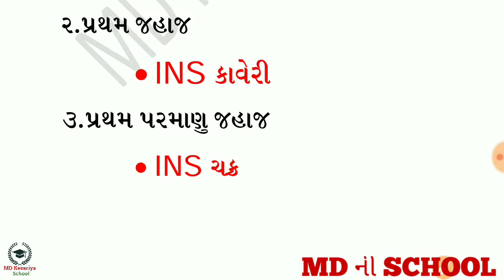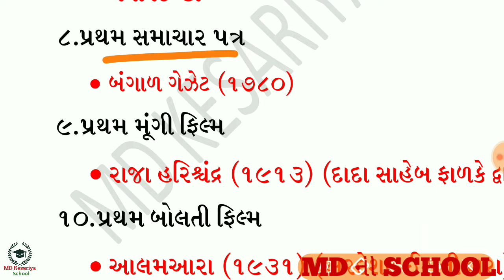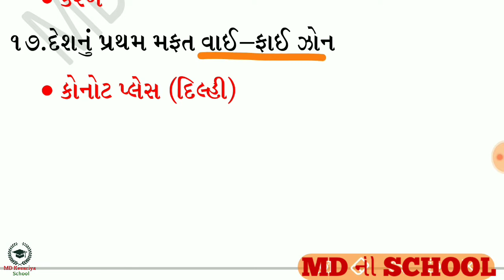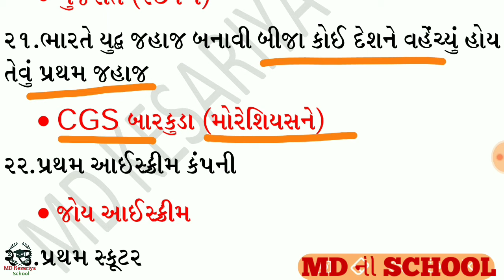Gk//General Knowledg//ભારતમાં પ્રથમ//First in India//bharatma pratham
@MDNISCHOOL 💥💥સ્પર્ધાત્મક પરીક્ષાની તૈયારી કરતા મિત્રો માટે ખૂબ ઉપયોગી જનરલ નેલેજના વિડિઓની સિરીઝ

std 8 socoial science
std 8 social science chapter 1 swadhyay std 8 social science sem 1 chapter K 1
std 8 social science paper solution 2021 std 8 social science chapter 2 swadhyay std 8 social science chapter 2 question answer
std 8 social science sem 1 chapter K 1 swadhyay
std 6 to 8 social science
std 6 to 8 social science mcq sem 1
std 6 to 8 social science mcq sem
std 6 to 8 social science project
std 6 to 8 social science mcq sem 2
samajik vigyan mcq
samajik vigyan mcq questions dhoran 6 samajik vigyan mcq dhoran 8
samajik vigyan mcq dhoran 10
samajik vigyan mcq dhoran 7
samajik vigyan mcq dhoran 9
samajik vigyan mcq std 9
samajik vigyan mcq std 6
samajik vigyan mcq std 8
samajik vigyan mcq
std 8 science mcq
std 8 maths mcq gujarati medium
std 8 maths mcq
std 8 ss mcq
std 8 social science mcq
std 8 samajik vigyan mcq
std 8 science chapter 1 mcq
$std 8 science chapter 2 mcq
std 11 biology ch 8 mcq
std 12 computer chapter 8 mcq
std 7 science mcq
std 7 maths mcq gujarati medium
std 7 maths mcq
std 7 ss mcq
std 7 social science mcq
std 7 samajik vigyan mcq
std 7 science chapter 1 mcq
std 7 science chapter 2 mcq
std 6 science mcq
std 6 maths mcq gujarati medium
std 6 maths mcq
std 6 ss mcq
std 6 social science mcq
std 6 samajik vigyan mcq
std 6 science chapter 1 mcq
std 6 science chapter 2 mcq